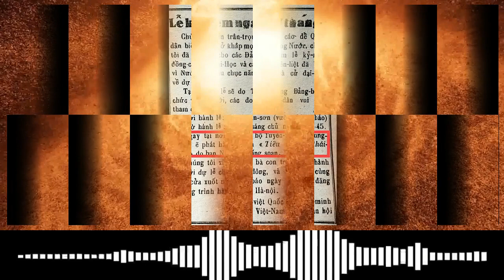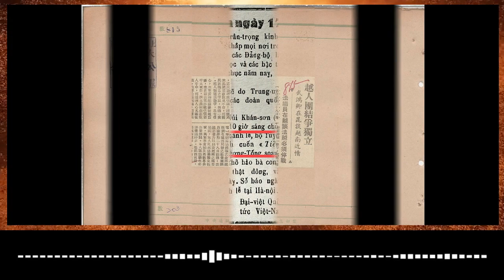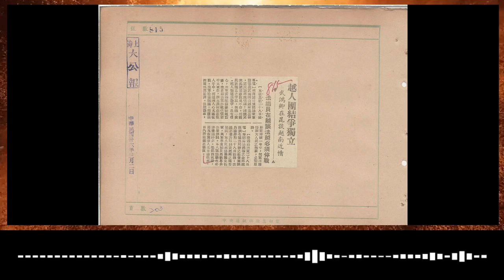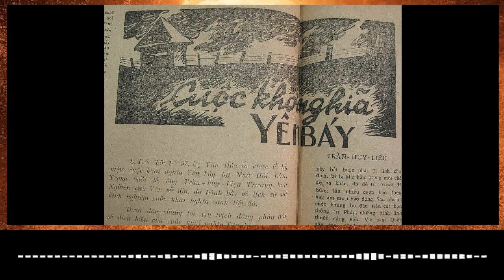越南國民黨 00608 Việt Nam Quốc Dân Đảng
越南國民黨，中文簡稱越國黨，是一個在20世紀早期的爭取越南脫離法國統治的革命政黨。

This channel is delegated to history related topics. Each topic may be available in one or multiple languages.

Notice: Materials are based on internet source and open sources.